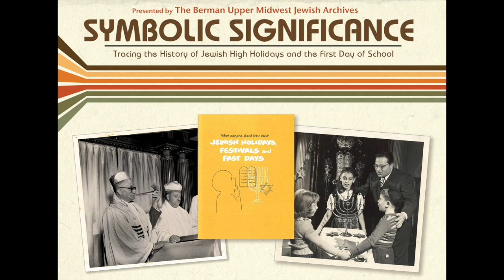Symbolic Significance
To celebrate the new exhibit Symbolic Significance: Tracing the History of Jewish High Holidays and the First Day of School, the University of Minnesota Libraries hosted an exhibit preview followed by a panel discussion around the exhibit topics and the documents brought to light. Panelists included Natan Paradise, Director of the Center for Jewish Studies; Riv-Ellen Prell, Professor Emerita, University of Minnesota; Benjie Kaplan, Director, Hillel; and Steve Hunegs, Director, Jewish Community Relations Council. Kate Dietrick, archivist for the Berman Upper Midwest Jewish Archives, served as moderator.